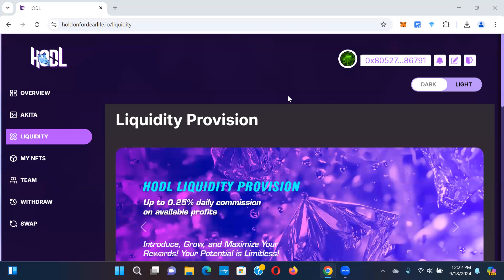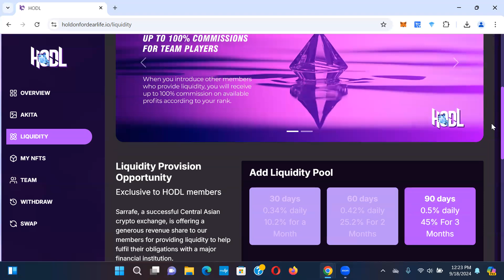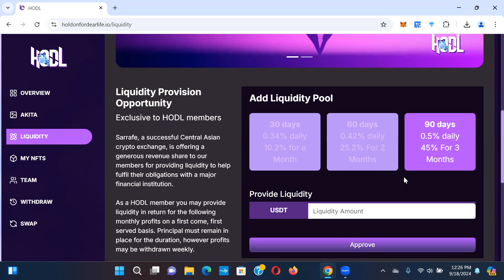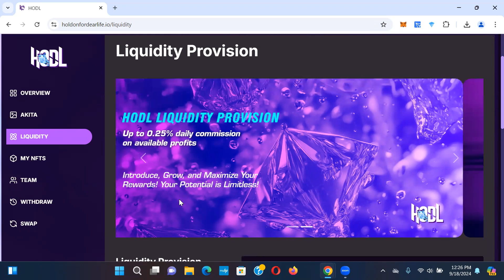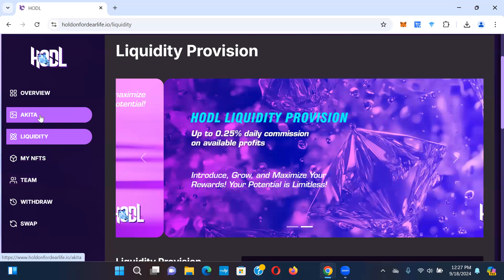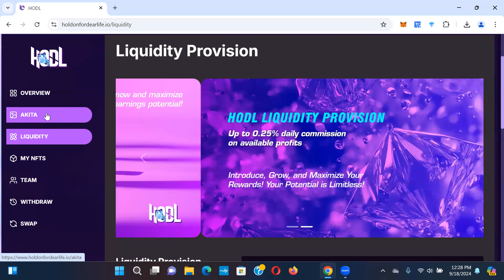Sarrafe Update - Thoughts After Being In For 10 Days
Getting started with Sarrafe is simple:

2. Connect your BSC/BEP20 wallet and fund it with USDT.
4. Choose your preferred pool (30, 60, or 90 days) and place your order.